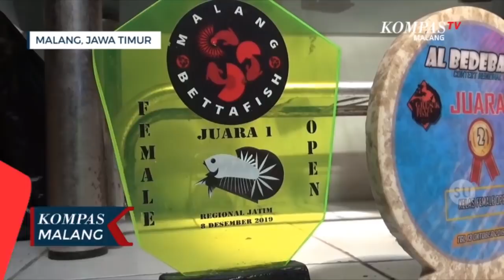Bisnis Budidaya Ikan Cupang, Hasilkan Puluhan Juta Rupiah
MALANG-KOMPAS.TV- Di tengah pandemi covid 19 yang belum diketahui kapan akan berakhir, tak sedikit pelaku usaha yang mengalami kerugian bahkan gulung tikar.

Namun tidak demikian dengan bisnis budidaya ikan hias cupang.

Di tengah pandemi ini bisnis ini justru  mengalami peningkatan hingga 80 persen.

Adalah Arik Febrianto, setiap harinya ia sibuk merawat ratusan ikan cupang di rumahnya Jalan Senggani, Lowokwaru Kota Malang.

Di awal merebaknya virus corona ke Indonesia, bisnis ikan cupang miliknya sempat jatuh karena tidak adanya kontes ikan cupang akibat pandemi covid 19.

"Setelah sempat jatuh, perlahan lahan bisnis ikan cupang mulai bangkit.Bahkan lebih besar daripada sebelum pandemi covid 19" ujar Arik.

Ia menduga di masa pandemi ini banyak orang yang mengurangi kegiatan di luar rumah, sehingga mencari kesibukan salah satunya dengan memelihara ikan cupang.

Tak heran, omset budidaya ikan cupang yang ditekuninya pun melesat.

"Dalam satu bulan bisa menghasilkan 15 juta rupiah hingga 20 juta rupiah" kata Arik.

Tidak hanya dari Kota Malang saja, permintaan ikan cupang juga banyak datang dari luar Kota.

Bahkan sering kali Singapura menjadi negara tujuan pengiriman ikan cupang ini.